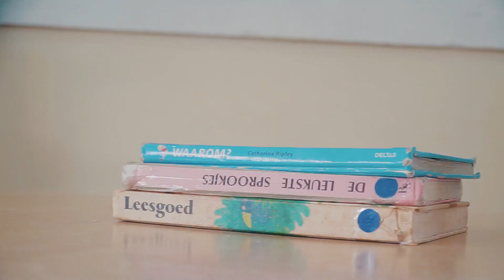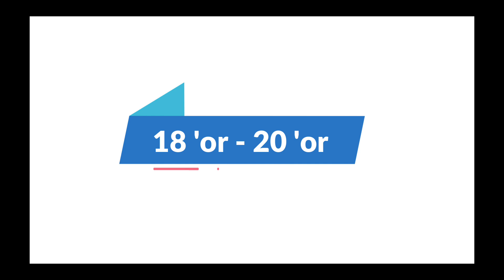RKCS Virtuele Open dag FO 2021 2022